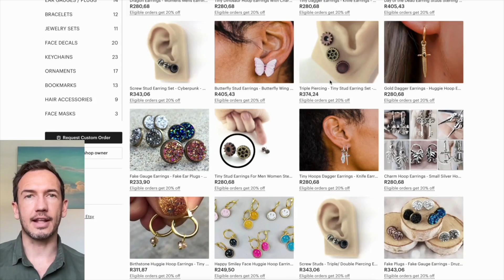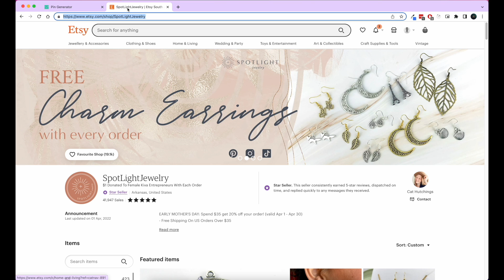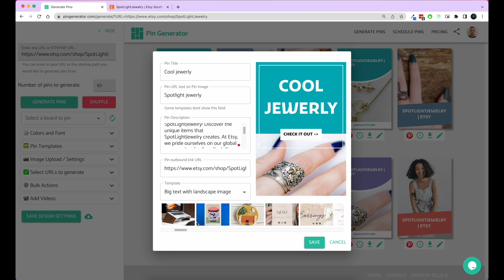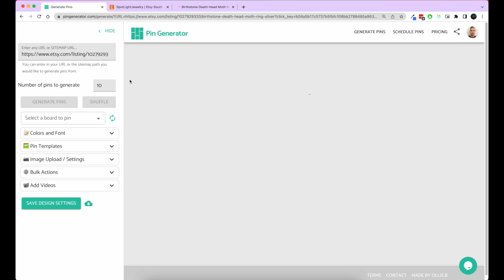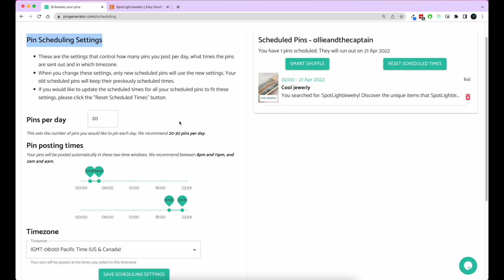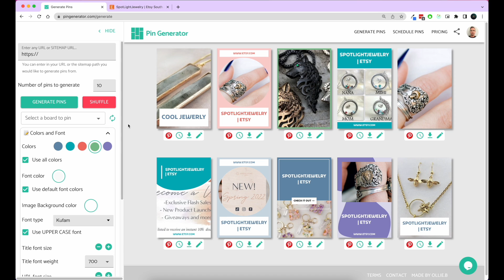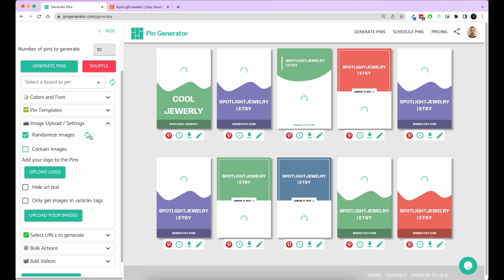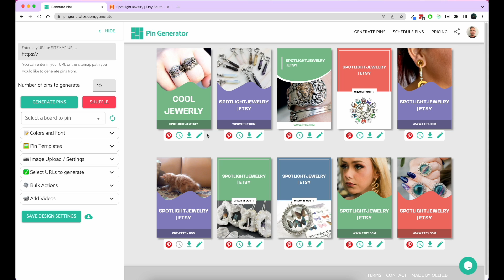How to create Pinterest Pins for your Etsy products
Create Pinterest Pins for your Etsy products quickly using pingenerator.com.

So, you have an Etsy store with all your beautiful products in it.

Now you need to start selling them.

One of the best ways to market your Etsy products, FOR FREE, is by using Pinterest marketing.

You could create and upload Pinterest pins for your Etsy products one by one, but this takes FOREVER!

I’m going to show how you can make hundreds of Pinterest pins in seconds for your Etsy products so that you can start selling more.

STEPS

1. Log on to PinGenerator.com
2. Copy and Paste the URL of your Etsy Shop into Pin Generator
3. Click generate and watch your new Pinterest Pins arrive
4. Edit your pins so that the colors, font, and templates are perfect
5. Send your pins directly to Pinterest OR schedule them to be sent later